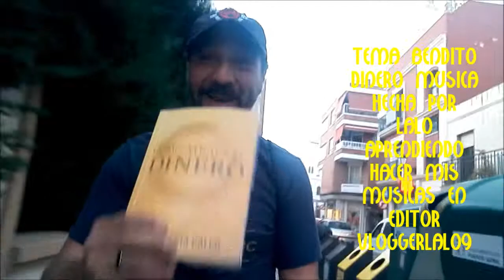BENDITO DINERO.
BENDITO DINERO. LIBRO COMO ATRAER EL DINERO LAIN GARCIA CALVO. CUANDO ESTAS EN LA ONDA DE CREACIÓN, MIRA QUE LOCO QUE ESTOI QUE ME FABRIQUE LA BANDA SONORA EN UN EDITOR DE MÚSICA, SI SE PUEDE CONECTA CON TU ALMA Y ROMPE FRONTERAS.